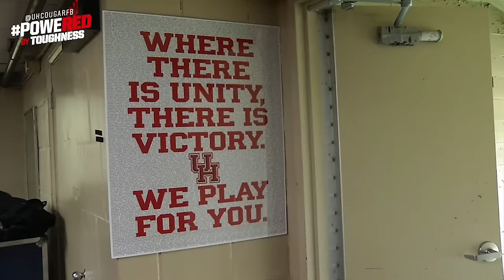Houston Football vs Tulsa Golden Hurricane Highlight